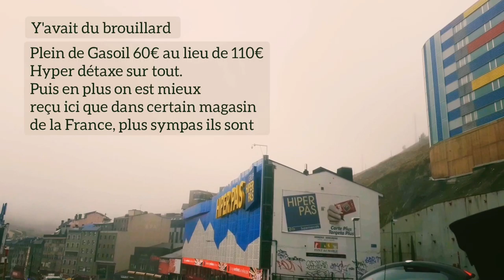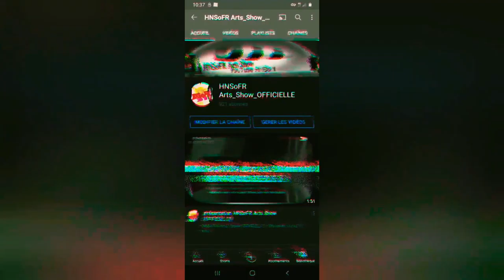Pas-de-la-Casa 21/10/2021 {MUSIQUE Robotnik-kK-PÂpY-Box}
Sur une musique de nôtre cher [Robotnic-kL-PÂpY-Box] une petite carte postale du Pas-de-la-Casa dédiés à ceux pour qui les solutions de Carburants et autre pose problème.